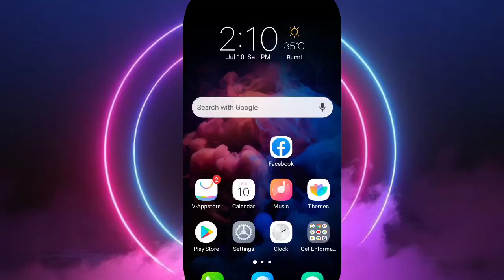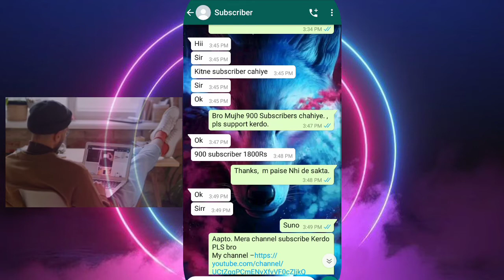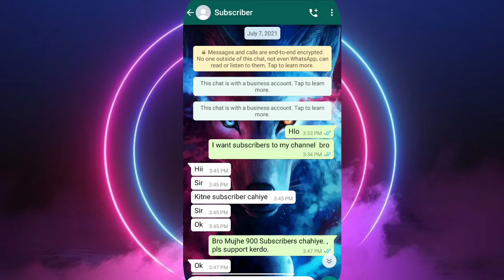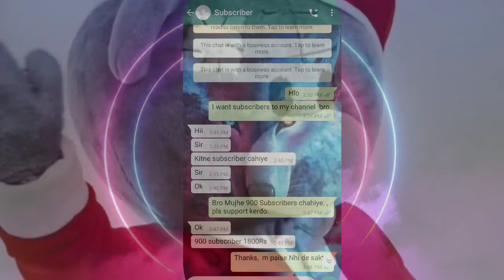इन जैसे Scammers से सावधान रहे | Subscribers इस तरीके से न बढाए । MustWatch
👉 How to Use Copyright Music & Songs On YouTube Video (2021) | Copyright Music & Songs Kaise Use kare